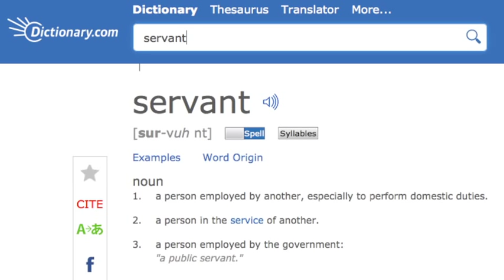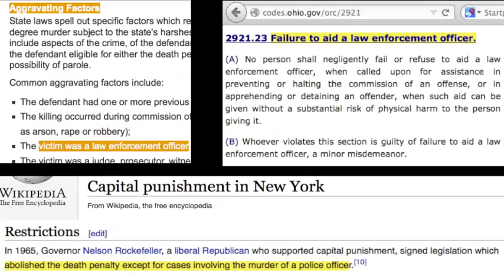Police: Would-Be Masters Who Masquerade as Servants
CONNECT WITH OTHERS IN YOUR AREA

COP BLOCK LINKS

SUPPORT VIA BITCOIN

VIDEO NARRATION

Police employees claim to stand for justice, to protect those most vulnerable, and to be public servants.

But is that true?

What is a servant?

According to Dictionary.com: a person employed by another, or, a person in the service of another.

What is a master?

Again, looking to Dictionary.com: a person with the ability or power to use, control, or dispose of something, or, an owner of a slave

With these definitions in mind, would you say that police employees act more like “servants” or “masters”?

It’s no mystery why police employees behave like masters and not servants. Unlike butchers and bakers and candlestick makers, police employees don’t earn your money by serving you. They simply take it through taxation, fines, and asset forfeiture.

Consider how this perverse incentive manifests.

Say that a friend of yours is shot. For the most part, police treat it as just another day at the office - reports are written, paperwork is shuffled, sometimes a half-hearted search is done, but that’s about the extent of it.

But if a police employee is shot, entire towns are locked down, all points bulletins are transmitted to corporate media, property rights of those is the area are violated, innocent bystanders shot by police are brushed away, and taxpayer money is used to offer a bounty.

In George Orwell’s classic novel “Animal Farm,” the pigs are able to rule over all other animals with the phrase, “All animals are equal, but some are more equal than others.”

And just like the pigs in “Animal Farm”, when one group claims the sole right to make, and interpret the rules, we see that today those who purport to serve us, place a higher value on themselves.

For example, proscribing that the same action done toward a police employee is deserving of more punishment than if done to a non-police employee.

So, are police employees MORE equal than you or me?

An outsider looking in could only conclude “yes.” But such double standards are not conducive to a free society.

Pull back the curtain on the coercive monopoly that is the injustice system. Realize that the entire corrupt apparatus relies on perceived legitimacy, and choose not to grant it any.

What kind of society do you want to live in? One, where everyone is treated as an equal, or one in which some are slaves and others are masters?

If you truly believe that badges don’t grant extra rights, act like it.